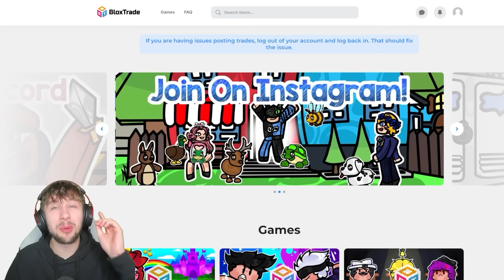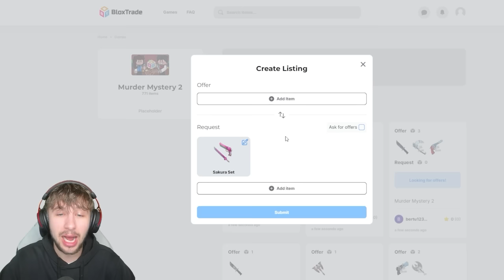LARX CHEATED ON GIRLFRIEND PRANK IN MM2! *Voice Chat*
LARX CHEATED ON JADE PRANK IN MM2! *Voice Chat*
Become a JD ARMY MEMBER fo a chance to be in the video
🌟 USE STAR CODE "JD" WHEN BUYING ROBUX!
🔪 BUY OUR OFFICIAL ROBLOX UGC!